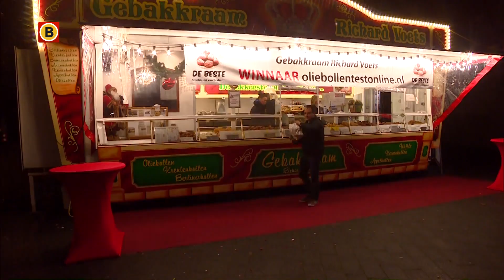Het is al vroeg druk bij oliebollenbakker Richard Voets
Het is nog geen zes uur, als de eerste klanten al voor de kraam van oliebollenbakker Richard Voets in Tilburg staan. "Eigenlijk gaan we pas om zes uur open, maar dat hebben we nog maar wat vervroegd. Ik vind het een heel gaaf dat mensen zo vroeg voor mijn oliebollen opstaan", vertelt de bakker.